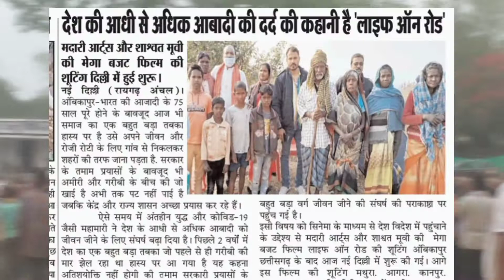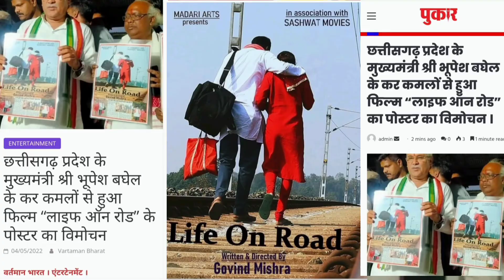FILM "LIFE ON ROAD" Poster vimochan 4/5/2022